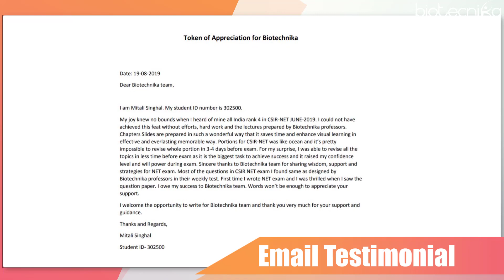CSIR NET Rank 4 - Topper Mitali Singh Qualified CSIR NET In Her First Attempt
As per Mitali most of the questions asked the exam were similar to those prepared by Biotecnika Experts in the weekly & Monthly Tests.

If she Can! Why Can't you?